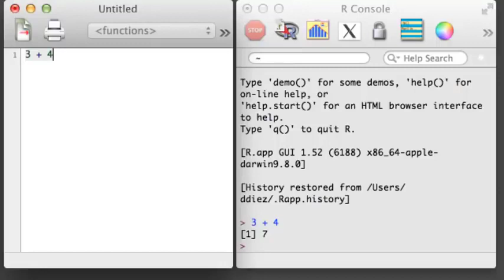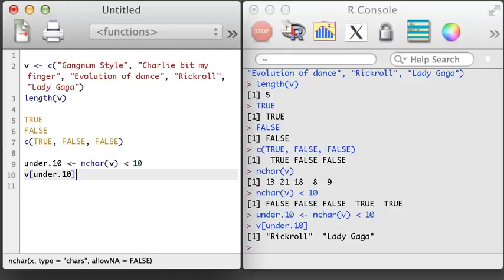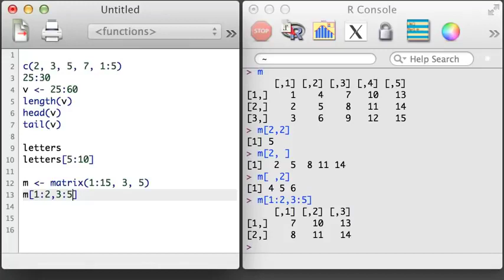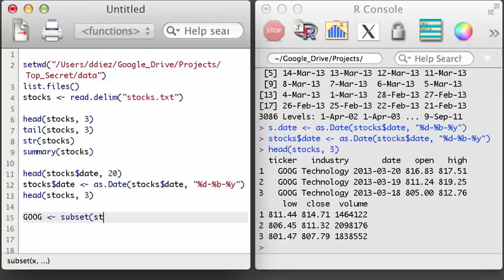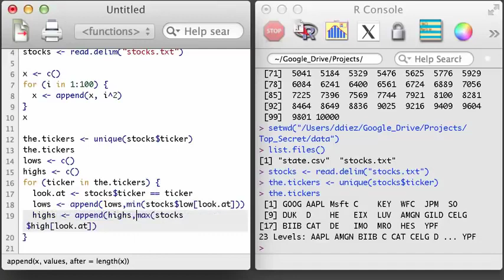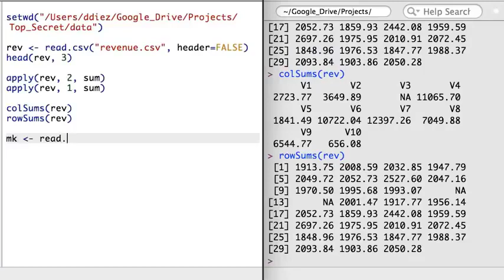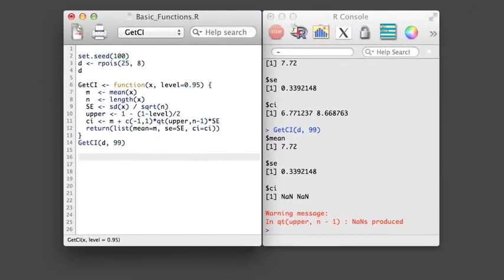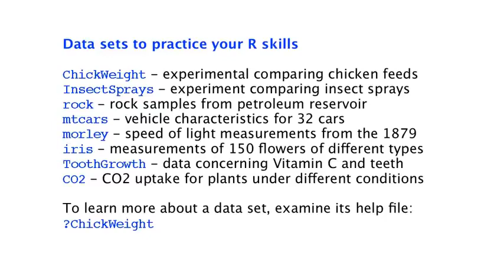R programming for Beginners | R programming for Data Science